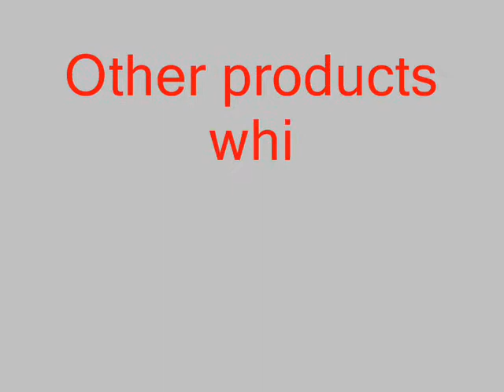rotoquip other products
some of the item pics
rotoquip